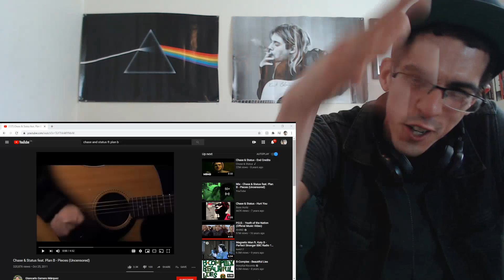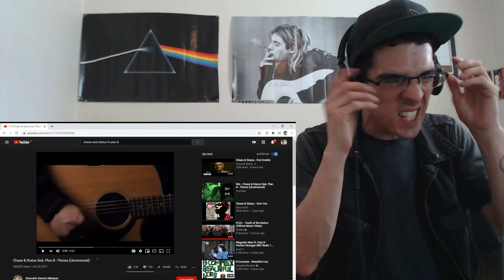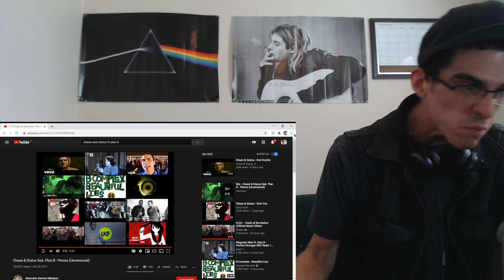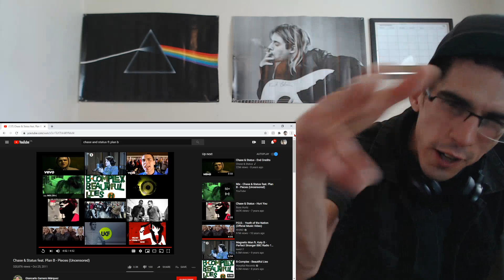Oh hell nah!😨...Chase & Status feat. Plan B - Pieces (Uncensored) | REACTION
Blocked video: Wiley “P Money”.
Shoutout to the FAMILY!!!🙌💯 I hope you are having a WICKED day and are doing DAAAAMN GOOOOOD!🙏 I love y’all! Stay Real, Stay Blessed, Stay Safe!!!🙌🙌❤️❤️